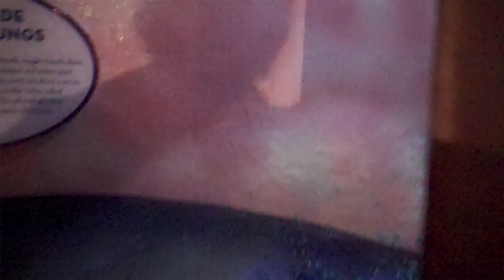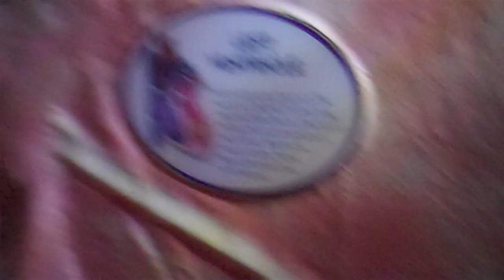A Walk Through the Heart at Franklin Institute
I believe this is a walk through the heart at the Franklin Institute, with me following my son.